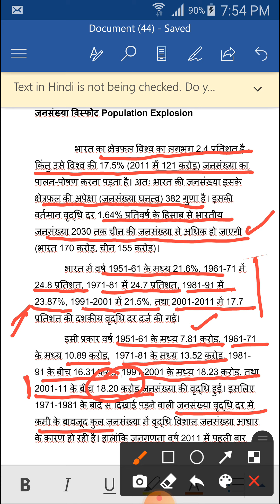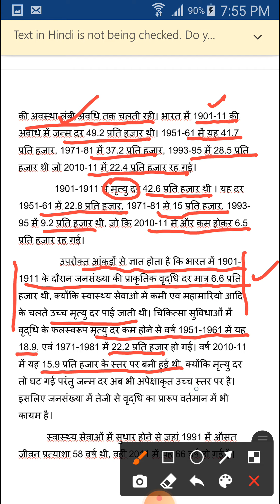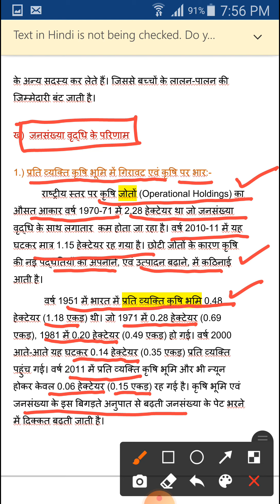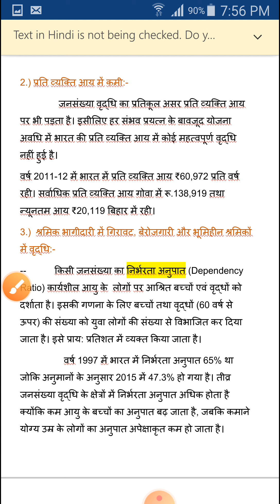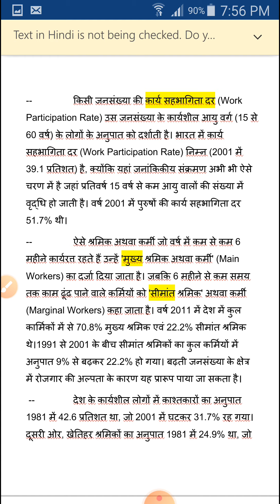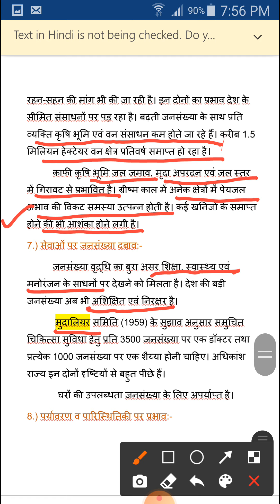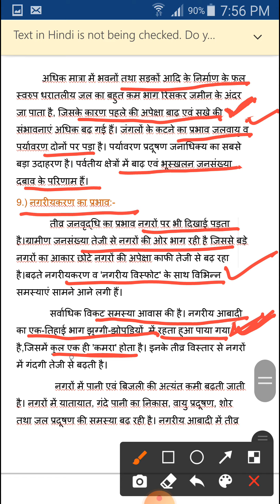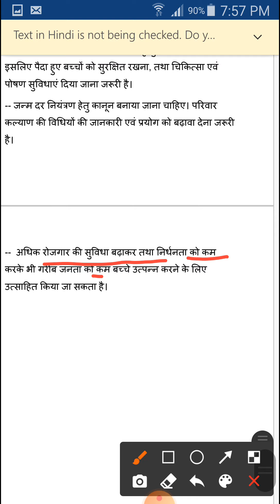Population Explosion in India Lec. 54 ll Geography ll Dr. Vinod Singh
Discussion on causes, effects & measures for Population Explosion in India. B.A. III Geography Paper II of MGSU, Bikaner.